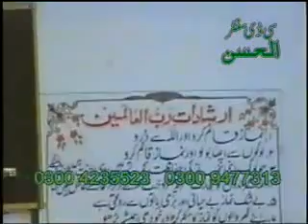Qari Idrees Asif Part 01 of 02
Qari Idrees Asif Sahab In Jmia Fathia Lahore Pakistan